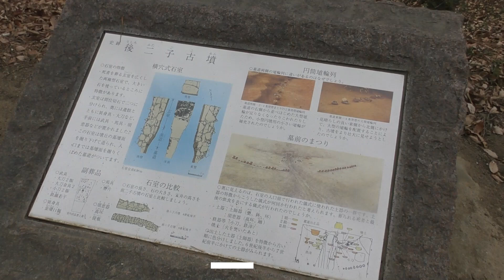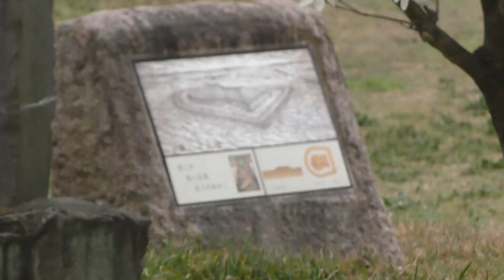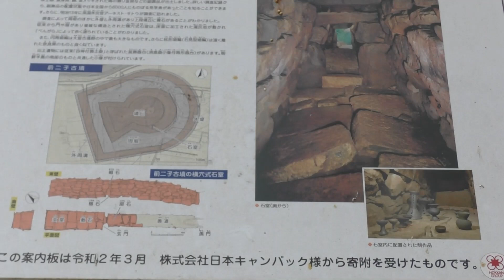春の公園を訪ねて3 .17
久しぶりに訪ねて見ましたら、民家園の宿木に数鳥いました。古墳、白いハクレンの花が満開に咲いておりました。とても綺麗でした。